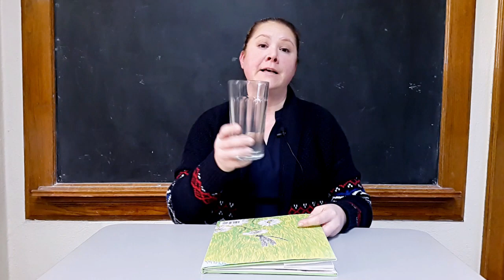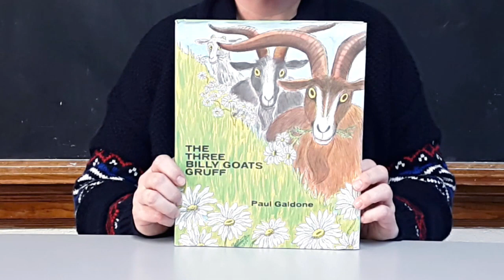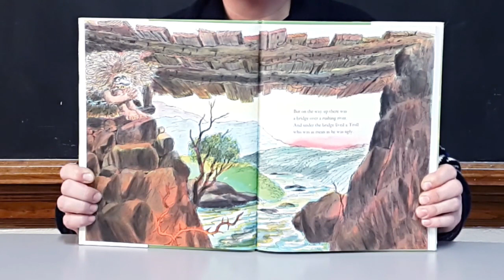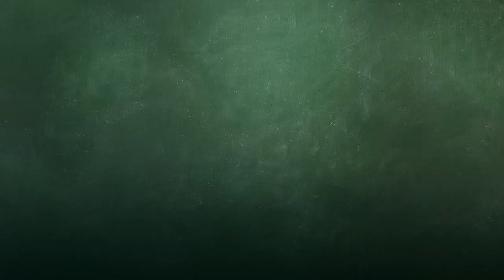Introduction to engineering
Noel Lucero  |  Kensler Elementary  |  Wichita, KS

Through stories, discussion and hands-on practice. Young children begin to learn about what scientists and engineers do.